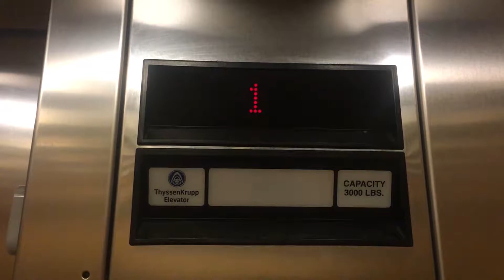Thyssenkrupp Hydraulic Elevator @ Vstock, Mid Rivers Mall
(4-8-17) Just a basic Thyssenkupp elevator.